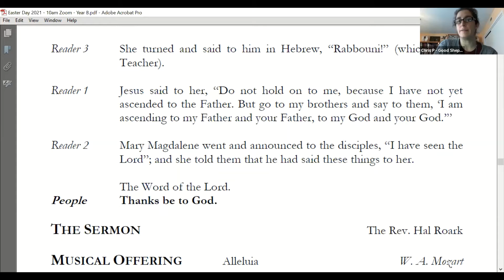Rev. Hal Roark - Easter Sermon 4.4.2021